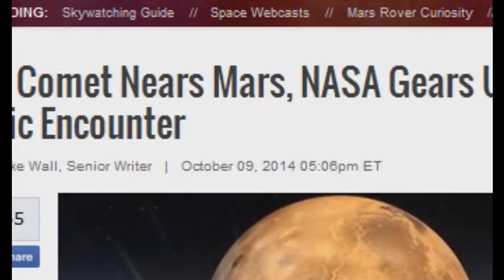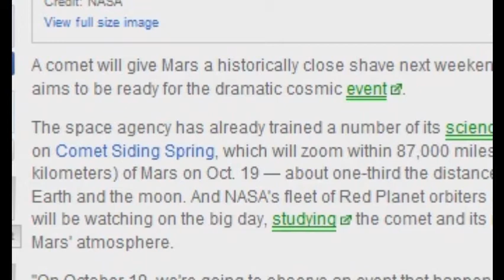As Comet Nears Mars, NASA Gears Up for Epic Encounter.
A comet will give Mars a historically close shave next weekend, and NASA aims to be ready for the dramatic cosmic event.

The space agency has already trained a number of its science assets on Comet Siding Spring, which will zoom within 87,000 miles (139,500 kilometers) of Mars on Oct. 19 — about one-third the distance between Earth and the moon. And NASA's fleet of Red Planet orbiters and rovers will be watching on the big day, studying the comet and its influence on Mars' atmosphere.

"On October 19, we're going to observe an event that happens maybe once every million years," Jim Green, director of NASA's planetary science division, said during a news conference today (Oct. 9). "We're getting ready for a spectacular set of observations.